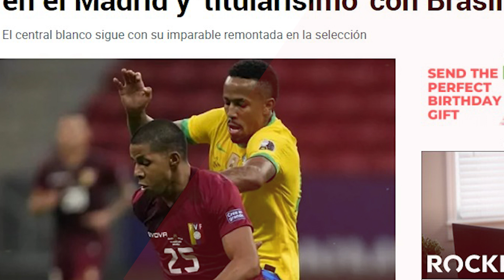¡Está on fire! | El precio de Militao se dispara y status en el R.Madrid y Brasil se consolida